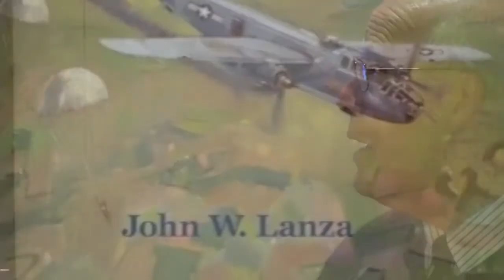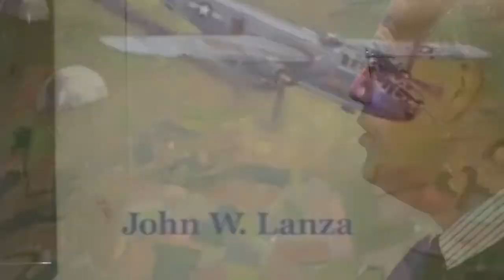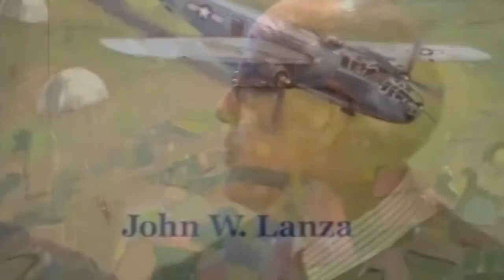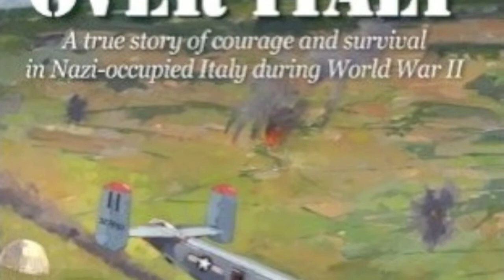SHOT DOWN 11 10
PRESENTATION AT THE ITALIAN AMERICAN MUSEUM ON VETERANS DAY BY AUTHOR JOHN LANZA THE STORY OF AN ITALIAN AMERICAN AND OTHERS "SHOT DOWN OVER ITALY" DURING WORLD WAR II AN UNFORGETTABLE STORY MADE INTO A COMPELLING NEW BOOK.